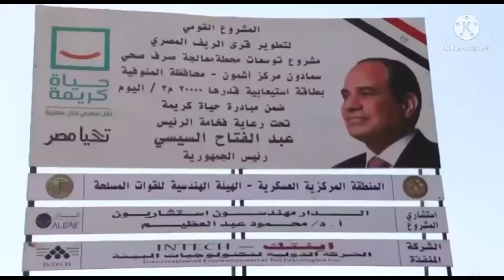مبادرة حياه كريمه | جولة محافظ المنوفية بقرية سمادون وطفره حضاريه مرتقبه فى الخدمات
خلال جولة ميدانية موسعة بأشمون
محافظ المنوفية يُدشن بدء أعمال إنشاء سوق وموقف حضارى نموذجى بسمادون
المحافظ: (16) سوق نموذجى و(9) مواقف حضارية و(7) وحدات إطفاء بنطاق مركز أشمون وإنشاء (7) أسواق نموذجية و(2) موقف سيارات و(3) وحدات إطفاء بالشهداء
محافظ المنوفية يتفقد توسعات محطة المعالجة بسمادون ومجمع الخدمات  بسبك الأحد ضمن حياة كريمة ...صور
المحافظ  يتابع أعمال التطوير بشوارع الجامعة والثورة وبورسعيد ويتفقد مجمع مواقف أشمون الجديد
دشن اليوم اللواء إبراهيم أحمد أبو ليمون محافظ المنوفية بدء أعمال إنشاء سوق حضارى وموقف نموذجى جديد بقرية سمادون بمركز ومدينة أشمون وذلك ضمن المشروع القومى للمبادرة الرئاسية " حياة كريمة " ، جاء ذلك خلال جولته الميدانية الموسعة بمركز ومدينة أشمون لمتابعة تنفيذ مشروعات المبادرة لتطوير قرى الريف المصرى والإرتقاء بمستوى الخدمات، رافقه خلالها نائبه الأستاذ محمد موسى ، ورئيس الوحدة المحلية لمركز ومدينة أشمون، ورئيس شركة مياه الشرب والصرف الصحى ، والمستشار الهندسى للمحافظة.
حيث أوضح محافظ المنوفية بأن المشروع القومى لتطوير الريف المصرى يتضمن إنشاء وإقامة (16) سوق نموذجى و(9) مواقف حضارية و(7) وحدات إطفاء بنطاق مركز أشمون ، وفى مركز الشهداء سيتم إنشاء (7) أسواق نموذجية (2) موقف سيارات نموذجى و(3) وحدات إطفاء لخدمة قاطنى الريف المصرى ، ويتم التنفيذ من خلال شركة الإنتاج الحربى للمشروعات والإستشارات الهندسية والتوريدات والشركة الوطنية للمقاولات العامة والتوريدات، وأكد المحافظ بأن المبادرة تهدف إلى التخفيف عن كاهل أهالينا بالريف المصرى وتحسين مستوى الخدمات المقدمة .
هذا وتفقد محافظ المنوفية الموقع المقترح لإنشاء موقف السيارات النموذجى بسمادون على مساحة 700متر والمقام على مصرف سبل، حيث من المقرر أن يضم الموقف إنشاء مبنى إدارى و5 مسارات لإستيعاب (40) سيارة بالإضافة إلى مظلات ومقاعد للمواطنين، وجارى إزالة الإشغالات المتواجدة على المصرف وبدء أعمال الحفر تمهيداً لصب القواعد الخرسانية، كما  تفقد المحافظ الموقع المقترح لإنشاء السوق النموذجى بسمادون بمساحة 3500متر على مصرف سبل ، ومن المقرر إنشاء (80) باكية ومبنى إدارى ودورات مياه ، ووجه المحافظ رئيس المدينة برفع كافة الإشغالات المجاورة للموقف والسوق على أن يتم تخصيص عدد من  الباكيات للباعة الجائلين حفاظاً على المظهر الحضارى والقضاء على الإشغالات ، كما وجه برفع أعمال الحفر أول بأول وتكثيف الجهود ومتابعة الأعمال للوقوف على نسب التنفيذ وتذليل العقبات لضمان سرعة الإنتهاء وفق التوقيتات المحددة.
وخلال تفقده استمع المحافظ لعدد من طلبات المواطنين يتضررون من تأخر أعمال الرصف بطريق سمادون - أشمون ، وطريق كفر السيد، وأشار المحافظ إلى أنه جارى الإنتهاء من توصيل المرافق بتلك الطرق تمهيداً لبدء أعمال الرصف خلال الأسبوع القادم.
كما شملت الجولة تفقد محافظ المنوفية أعمال توسعات مشروع محطة معالجة سمادون على مساحة 8فدان و12 قيراط وبطاقة استعابية قدرها 20ألف م3 / يوم وتضم 2 أحواض تهوية و2 تجفيف و2 ترسيب وجارى أعمال الحفر لأحواض التهوية والترسيب والتجفيف ، وتعد المحطة معالجة ثنائية لتصبح المياه صالحة للزراعة ومن المقرر نهو الأعمال بها خلال عام.
وفى ذات السياق تفقد المحافظ مجمع الخدمات بسبك الأحد، حيث تم الإنتهاء من كافة الأعمال وجارى تلافى الملاحظات تمهيداً لبدء أعمال التسليم وأشار المحافظ إلى أنه جارى تباعاً تسليم مشروعات الشباب والرياضة والصحة وجارى الإنتهاء من إستلام مجمعات الخدمات بنطاق مركز أشمون.
فيما تفقد المحافظ مجمع مواقف أشمون الجديد وذلك بمقر سوق المواشى القديم بالمدينة، حيث جارى بدء أعمال الحفر تمهيداً لصب القواعد الخرسانية ومن المقرر إنشاء (400) باكية و(15) محل تجارى ودورات مياه بإجمالى تكلفة (13) مليون جنيه ، ووجه المحافظ رئيس المدينة بإدراج رصف الطريق المؤدى للموقف وتوسعة المداخل والمخارج المؤدية للموقف وإدرجها ضمن خطة الرصف وذلك ضمن خطة المحافظة للقضاء على الأسواق العشوائية والحفاظ على المظهر العام.
واختتم المحافظ جولته بمتابعة أعمال الرصف بشارع بورسعيد بطول 3كم ، حيث تم الإنتهاء من فرد طبقة السن وجارى تركيب البلدورات والأرصفة الجانبية ورفع مناسيب الصرف الصحى وإنشاء بلاعات مياه الأمطار ، كما تم الإنتهاء من أعمال التطوير بالجزيرة الوسطى بالشارع ، وخلال تفقده وجه المحافظ بحصر كافة أعمدة الإنارة الموجودة على جانبى الشارع لصيانتها وتزويدها بكشافات ليد لتحسين الرؤية البصرية وإضفاء مظهر جمالى ، مع إزالة أعمدة الإنارة بالجزيرة الوسطى وإستغلالها في مواقع أخرى ، ووجه المحافظ رئيس المدينة بالتنسيق مع المستشار الهندسى بسرعة توريد الأعمدة الديكورية بشارع الثورة وذلك عقب الإنتهاء من أعمال التطوير به ، وكذا تفقد المحافظ أعمال التطوير التى تمت بشارع الجامعة .
وأشار محافظ المنوفية إلى أنه لا يدخر جهداً في تقديم الدعم الكامل لرؤساء الوحدات المحلية للمراكز والمدن في تنفيذ المشروعات التى تمس حياة المواطن المنوفى ، وموجهاً بالمتابعة الدورية لأعمال التطوير.